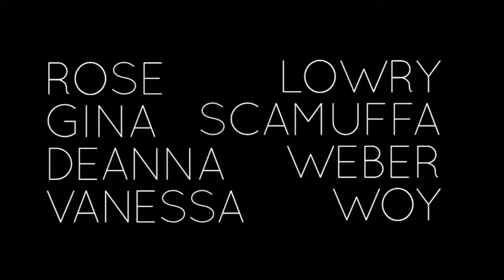"The Breadwinner"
On a sunny day in February, Rose, Gina, Deanna, and Vanessa decided to stay in and craft sandwiches. Thievery insued.